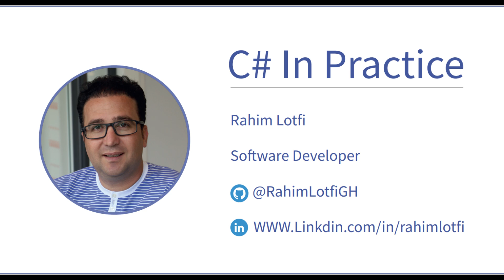قسمت اول : مقدمه (مفاهیم پیشرفته در سی شارپ)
در این پکیج سعی شده است مفاهیم پیشرفته در سی شارپ  ارائه  شود.  یک برنامه نویس سی شارپ خوب سعی می کند از دستورات جدید  استفاده کند که هم باعث ماندگاری کد  و هم  باعث  بالا رفتن سرعت اجرای برنامه می شود.

"یک برنامه نویس مدرن سعی می کند از دستورات جدید استفاده کند"
پیشنیاز پکیج معماری نرم افزار و تمام پکیج های داتنت کور
تمام مطالب بصورت کامل در قالب مثال های کوچک گفته شده است (دیدن این پکیج زما زیادی از شما نمی گیرد)

ــــــــــــــــــــــــــــــــــــــــــــــــــــــــــــــــــــــــــــــــــــــــــ
دواپس هابیز رو در دیگر پلتفرم ها دنبال کنید: